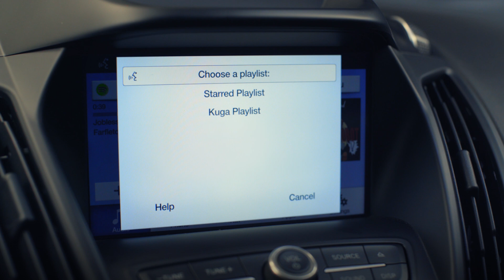Ford SYNC3 – AppLink | Ford Magyarország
Az AppLink segítségével a Ford SYNC 3 a jármű képernyőjén különféle alkalmazásokat tesz hozzáférhetővé. Milyen egyszerű megoldás!

Az AppLink a Ford SYNC 3 beépített funkciója. Használatával lehetővé válik, hogy hangparancsokkal, illetve a csippentés-pöccintést is támogató, színes, 8 hüvelykes érintőképernyővel az okostelefon kompatibilis alkalmazásait megjelenítése, azokhoz hozzáférjen, valamint azokat vezérelje. Csak párosítania kell az AppLink és Bluetooth® segítségével a kívánt okostelefont, és a Spotify használatával végre lejátszhatja például kedvelt zenéit, valamint hallgathatja a kívánt podcast adásokat.

Felelősségkizárás:
Filmünk a felhasználói élmény bemutatására szolgál, amely idővel, illetve a jármű műszaki adataitól és frissítéseitől függően változhat.

*A Bluetooth® kereskedelmi név és emblémái a Bluetooth SIG, Inc. tulajdonát képezik. Az ilyen védjegyek bármilyen, a Ford Motor Company Limited általi használata engedéllyel történik. Minden egyéb védjegy, illetve kereskedelmi név a megfelelő jogbirtokos tulajdona.

A hangvezérlés magyar nyelven jelenleg nem elérhető!